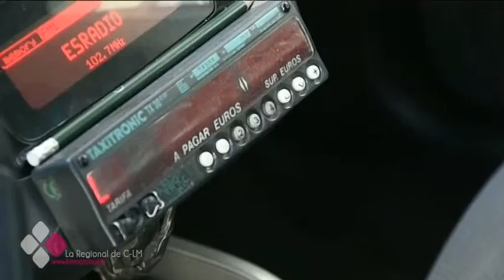CUENCA, LA CIUDAD CON LOS TAXIS MÁS BARATOS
Están disponibles las 24 horas del día, les hablamos del taxi. Según un estudio de la OCU, las capitales de Castilla-La Mancha están entre las ciudades con las tarifas más bajas. La más asequible es Cuenca, donde una carrera nos cuesta unos 5 euros de media, si hablamos de tarifas nocturnas la ciudad más barata sería Albacete con una media 5,70 euros.